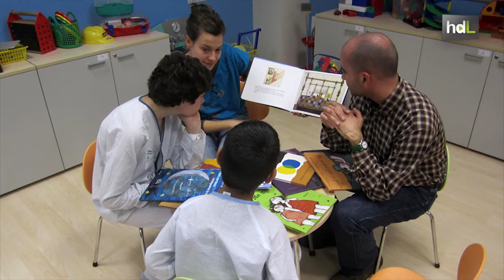HDL Lectura en voz alta para llevar la magia de los libros a espacios como el hospital y la prisión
La voz como vehículo para conectar a las personas con los libros. Esta es la filosofía de la Asociación Entrelibros, un colectivo ubicado en Granada y que, a través de sus voluntarios y voluntarias da voz a los libros en espacios como el hospital o la prisión, para que éstos lleguen a grandes y pequeños.